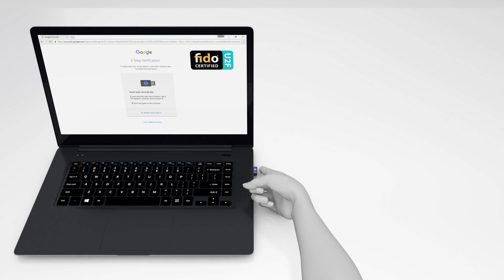NanoSecure,Protect your privacy better than the password method#shorts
Protect your privacy better than the password method
Sign-in to Windows with just your fingerprint, no need to remember complex passwords
Fastest identification in the world, recognising your biometrics in 0.15 second.
Compatible with Windows Hello, Windows 10/8/7 computers and platforms
Compact Design, Small and easy to carry. Use at Work, Home, etc.
Advanced 360° all-round detectable Fingerprint Algorithm, uses Biometric Technology
NanoSecure is an Easy to use Fingerprint Scanner for windows computer, protecting your privacy better than the traditional password method.